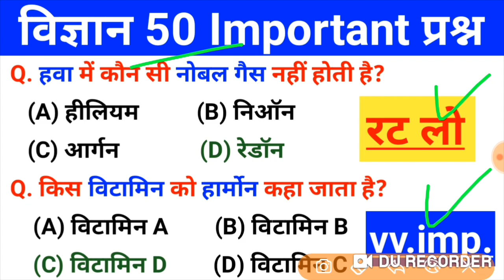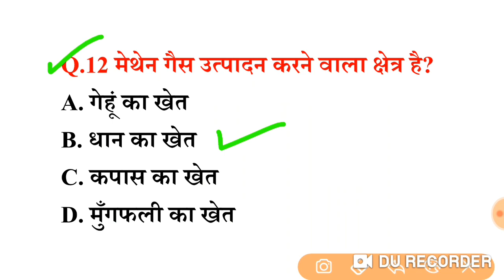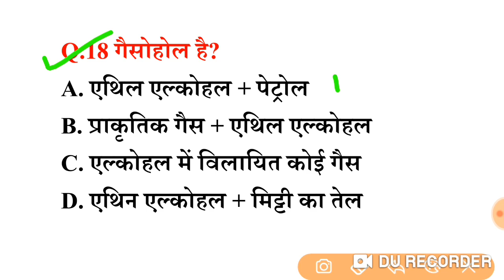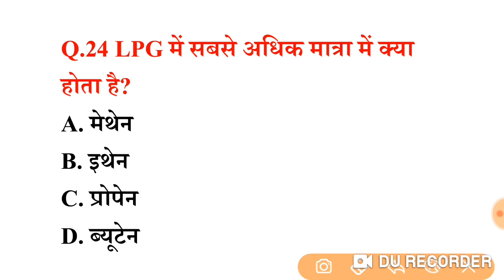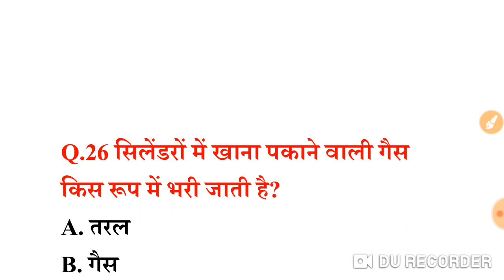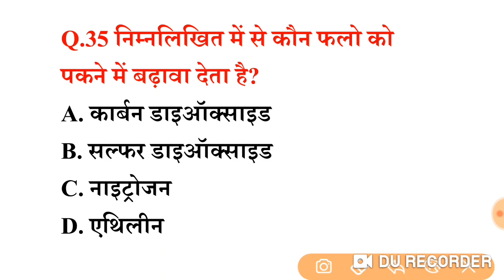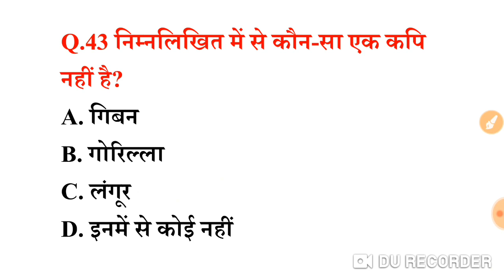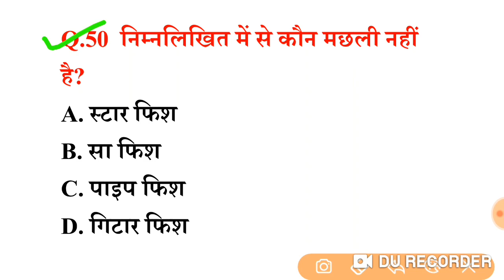Science/विज्ञान /Science Top 50 MCQ /विज्ञान/पिछले 15 सालों से बार-बार परीक्षाओं मे पूछे गए प्रश्न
Your Query:- RRB Group-d 2022 Exam GK,GS Speed Test-03/पिछले 15 सालों से बार-बार रेलवे Exam में पूछे गए प्रश्न